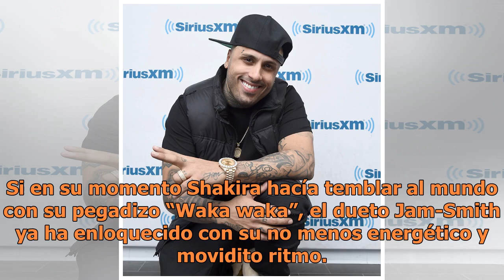¡Canción del Mundial de Fútbol se hace viral y bate récords!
La familia Smith y Nicky Jam se llevan de lo más bien. Hace unos días veíamos al cantante puertorriqueño y al actor Will Smith de risas y bailes por las calles de Cartagena de Indias, en Colombia, donde el que fuera Príncipe de Bel Air rodaba su nueva película Gemini man. Si en su momento Shakira ha...